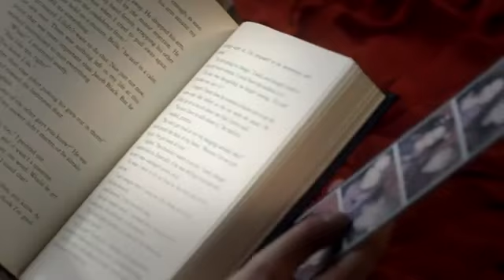Mistletoe - Justin Bieber (Official Music Video)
Best video (: November 1st his new album comes out in stores so make sure you buy that (: Buy this song